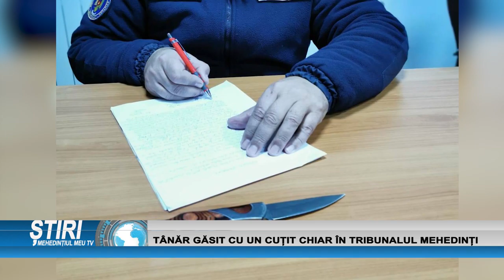TÂNĂR GĂSIT CU UN CUȚIT CHIAR ÎN TRIBUNALUL MEHEDINȚI